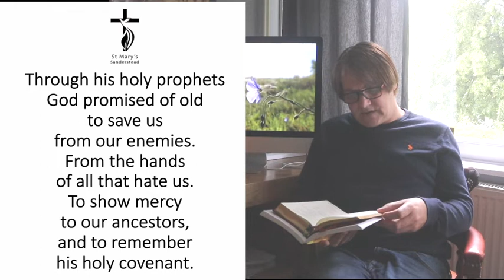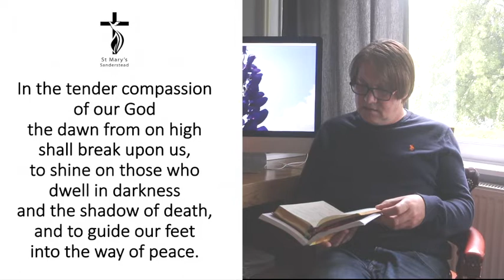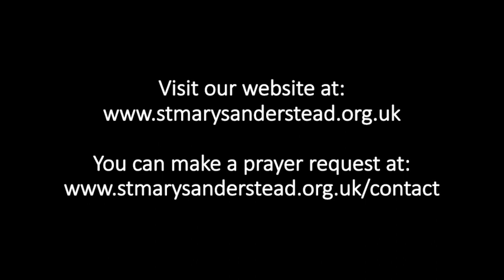Morning Prayers | 18th June 2020